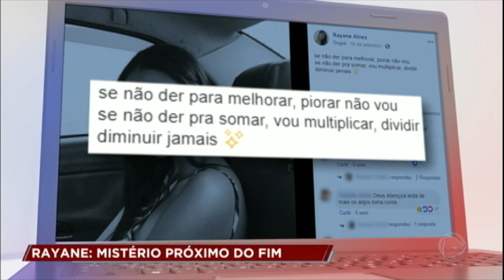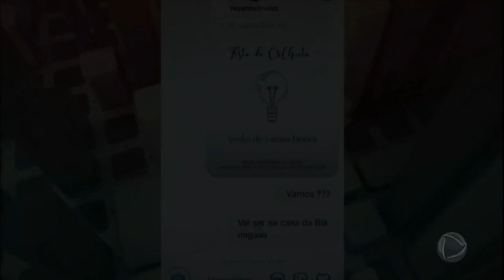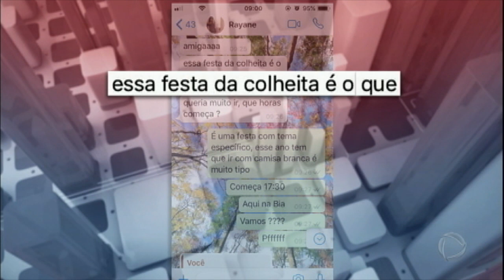Polícia traça perfil de Rayane para descobrir o que aconteceu na noite em que a jovem foi morta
O pai da estudante não teve condições de reconhecer o corpo. Foi a mãe, dona Marlene, que identificou a filha pela cor do esmalte e pela tornozeleira que a jovem usava. Para assistir ao conteúdo na íntegra, acesse PlayPlus.com.